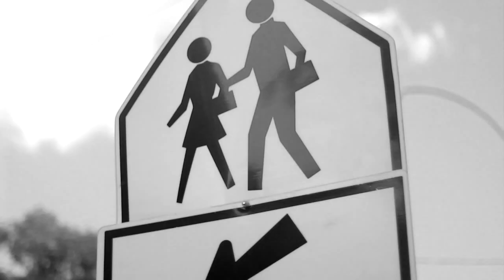Drama B - King Leon (Official Music Video)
Drama B - King Leon
Directed by: Drama B
Filmed By: Mill-A-Ten Aka Millie So Official (My Brother)